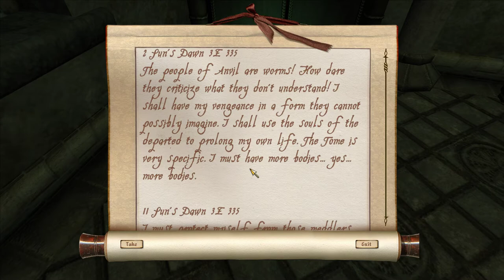No Commentary | Let's Play Oblivion - Part 130 [Where Spirits Have Lease]